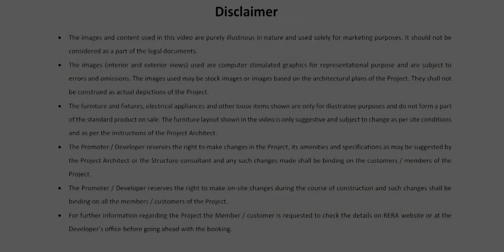Olive Greens @ Gota | Ideal apartments for the ideal families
Olive Greens are carefully designed 3 & 4 BHK ideal apartments that fit in perfectly for families looking to grow, elevate their lifestyle or want to change to the high-end property. It is an incredible reflection of the quality and spacious apartments in the most rapidly growing area of Ahmedabad. The various amenities, connectivity and state-of-the-art infrastructure truly make it an ideal apartment for your ideal family.

- 3 & 4 BHK lifestyle apartments
- Gym, Swimming Pool, Mini Theater & more
- Located strategically off SG Highway, Gota, Ahmedabad